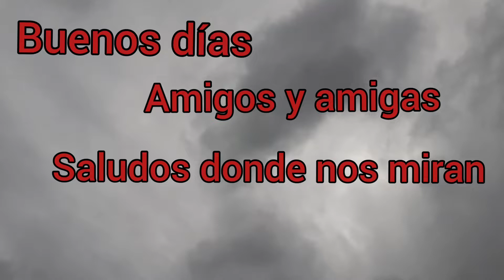FLOR DE DESIERTO COMO LAS CUIDÓ DE LA LLUVIA ☔